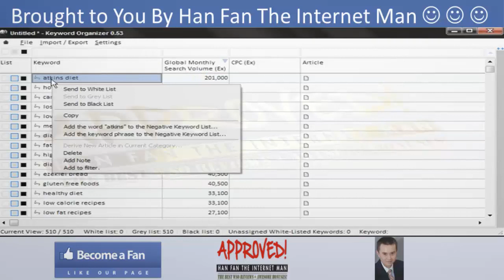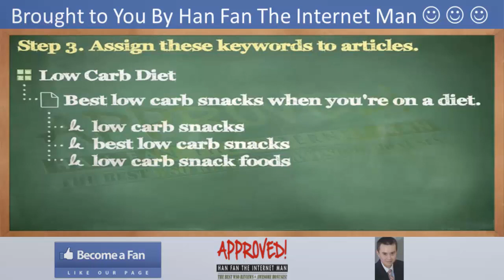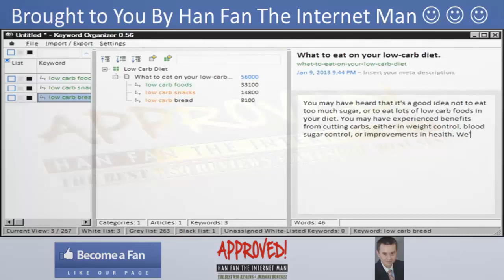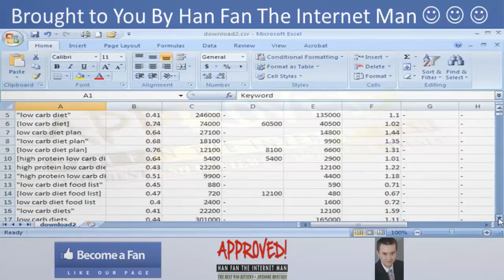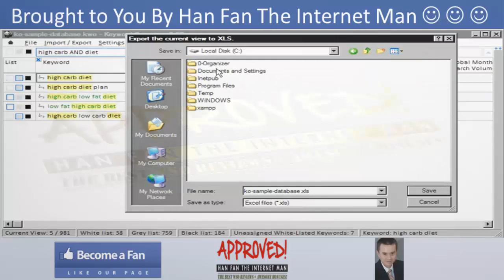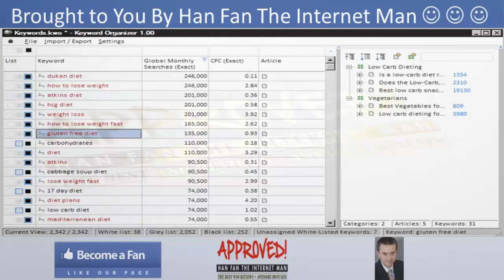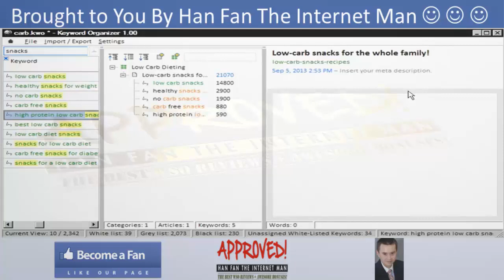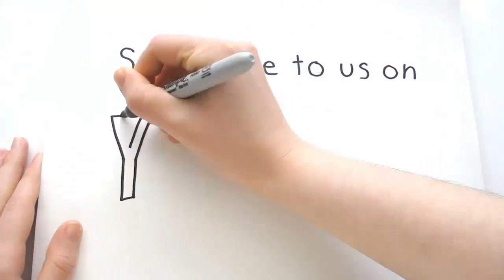Keyword Organizer - Han Fan's EXCLUSIVE Interview With Mark Thompson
Keyword Organizer Bonus and Keyword Organizer Review. Check out my Keyword Organizer and discover how Keyword Organizer can help you take confusing keyword data and turn it organized.

Keyword Organizer

Keyword Organizer is a software that:

-- helps you manage thousands of keywords, and deploy multiple marketing campaigns with ease.
-- can export your content to wordpress via the free "CSV Importer" Plugin.
-- compliment your keyword research and allow you to turn that massive list of keyword into ACTIONABLE marketing strategy saving hours of time.

Title: I wanna my Keyword Organizer Bonus [youtube]

Thanks for checking out this Keyword Organizer

FB Ad Maker Play List